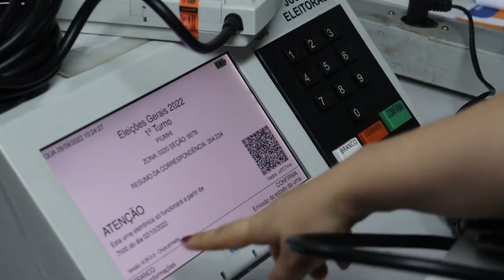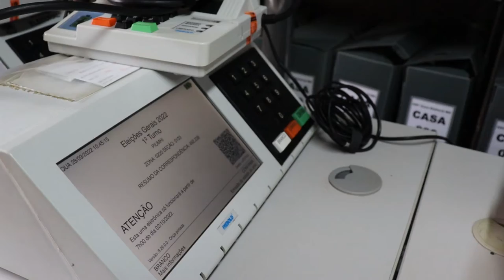CARTÓRIO ELEITORAL DE PIUMHI REALIZA A CONFERÊNCIA VISUAL DOS DADOS DAS URNAS ELETRÔNICAS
| ELEIÇÕES 2022 |